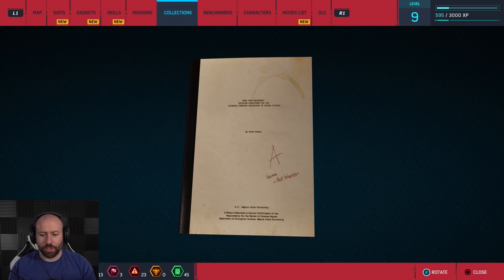GUNS, BOATS, AND VIOLENCE! | Marvel's Spider-Man Part 6